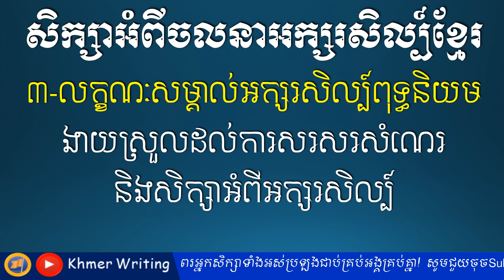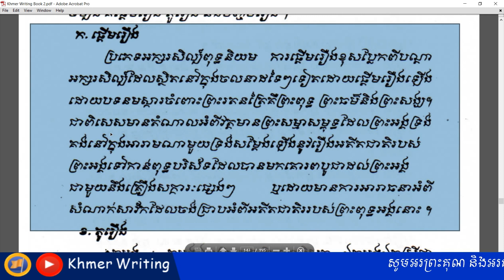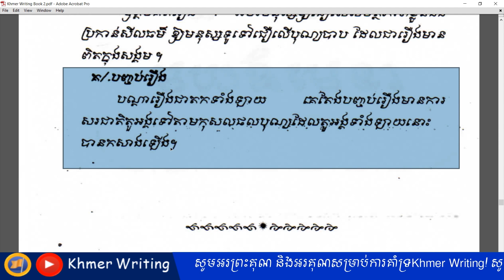ចលនាអក្សរសិល្ប៍ ២.៤ - លក្ខណៈសម្គាល់អក្សរសិល្ប៍ពុទ្ធនិយម - [Khmer Essay Writing]